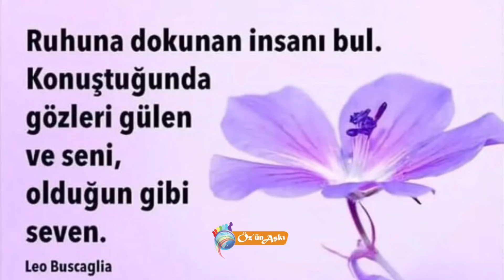BUL - Leo Buscaglia